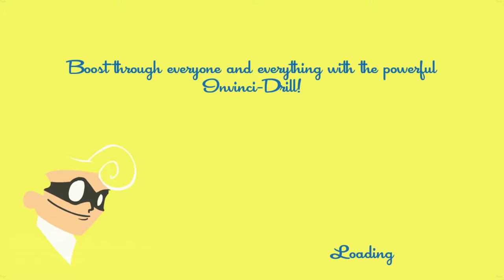Speedrunners with the BTTV Crew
Sorry for the audio imbalance, fixing it for the next videos :S

Speedrunners was on sale, so I grabbed a four pack and had some fun with Olimoley, Feardragon, and Rifkin.